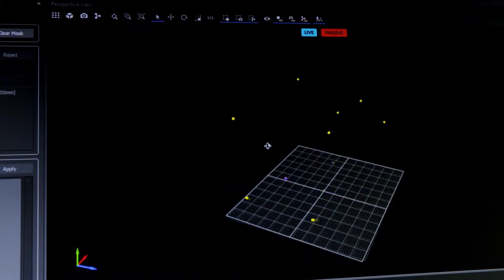Inside Futurelab: Deep Virtual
Ars Electronica Futurelab's elaborate video production system Deep Virtual enables the real time merge and transmission of mixed realities – virtual and real. With Deep Virtual, the Ars Electronica Futurelab has developed the prototype of a unique new virtual production system that precisely tracks the position and movement of a film camera and places virtual content in real time. In their immersive environment, protagonists can thus interact with virtual content that seamlessly merges with real people and objects. The 2D videos convey a completely new sense of spatial depth without the need for 3D glasses.

Credit:
Production: Johannes Pöll, Kerstin Blätterbinder, Johannes Lugstein, Roland Haring
Recording: Stephan Feichter, Georgios Tsampounaris, Denise Hirtenfelder, Reinhard Zach, Raphael Schaumburg-Lippe, Patrick Berger